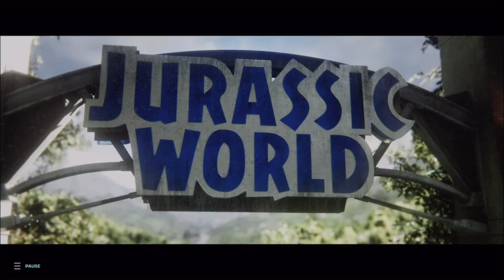Jurassic world evolution 2 mission 1